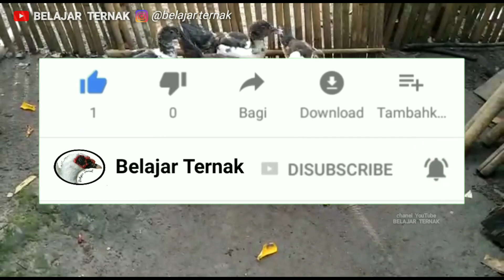PERBANDINGAN YG TEPAT JANTAN DAN BETINA PADA INDUKAN agar fertil telur bagus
Perbandingan antara jantan dan betina sangatlah berpengaruh sekali pada fertilitas telur..

Simak vidionya sampai habis.. Biar tidak gagal paham..

Ternak entok,cara sukses ternak entok,cara sukses ternak ayam,